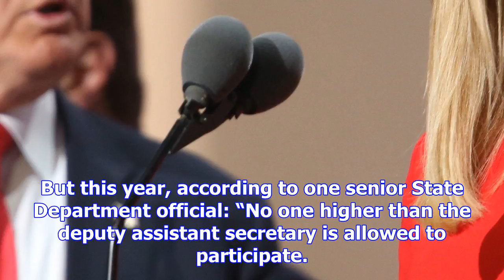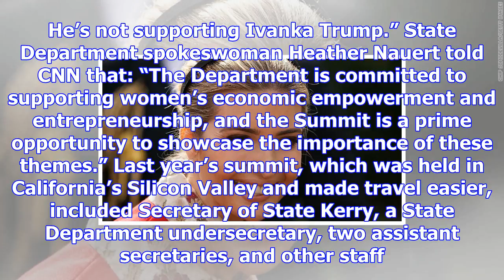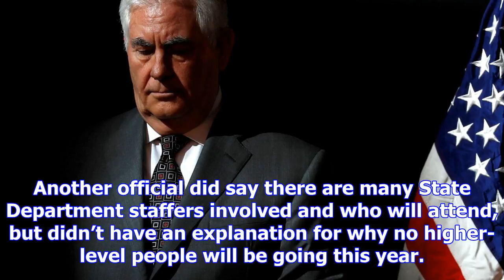Tensions between white house and secretary of state impact ivanka trump’s trip to india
WASHINGTON (CNN) — Days ahead of what should be a major moment for Ivanka Trump on the world stage, ...